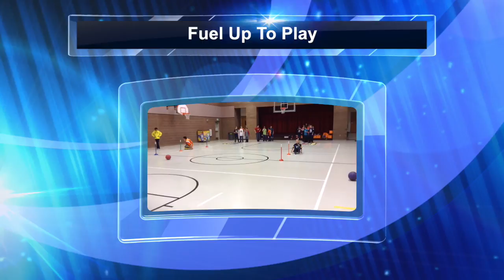Acequia FUTP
Acequia Elementary Fuel Up to Play